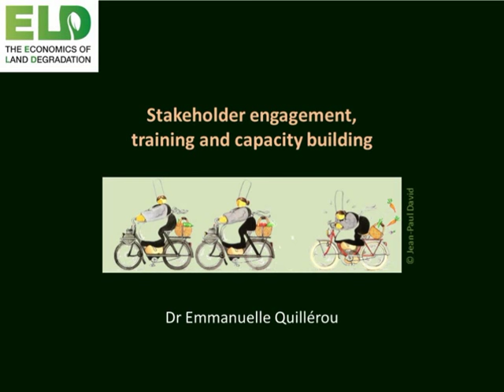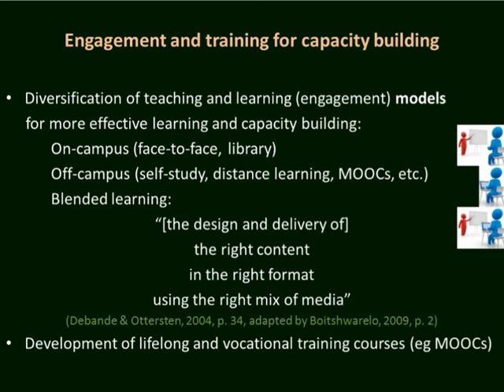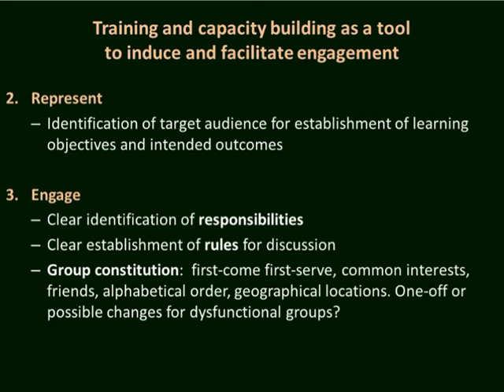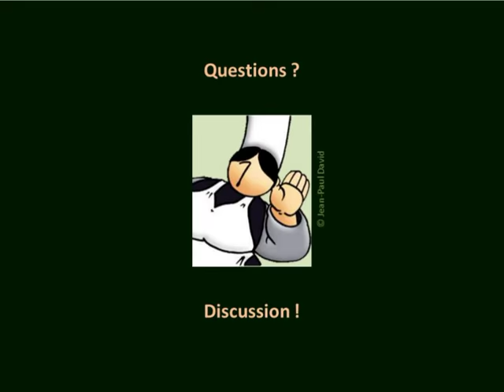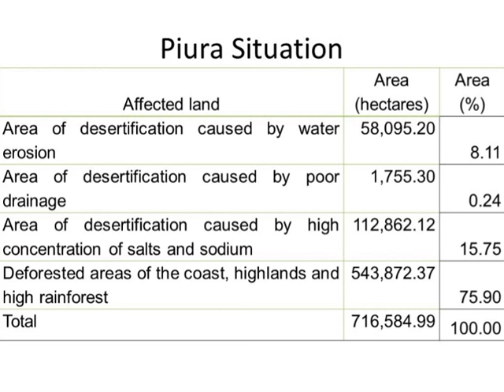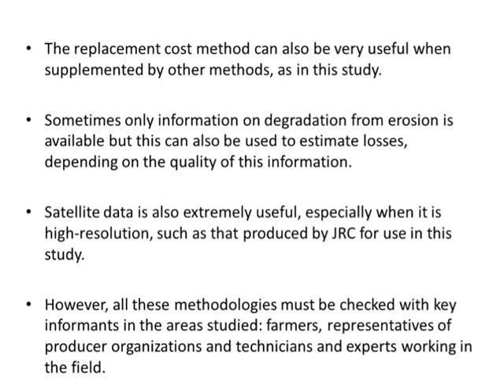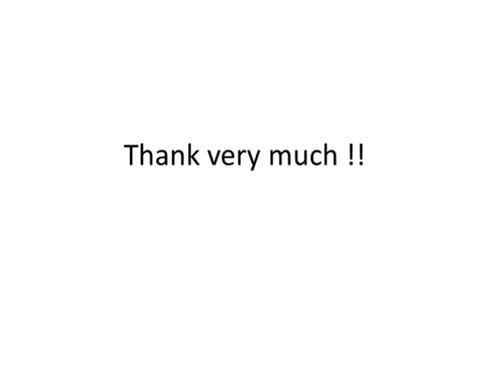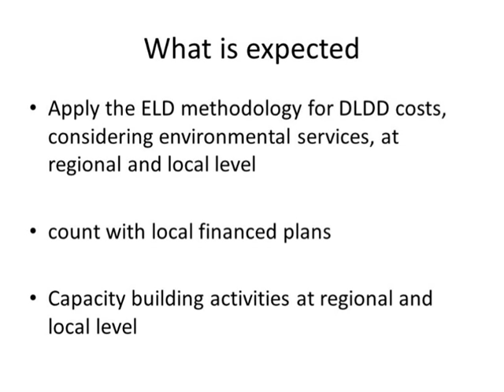Week 6: ELD MOOC Live Webinar by Emmanuelle Quillérou and Cesar Morales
on Stakeholder Engagement through training & capacity building (part 1) & How the costs of desertification and land degradation in Latin American and Caribbean (LAC) countries can be estimated (part 2)